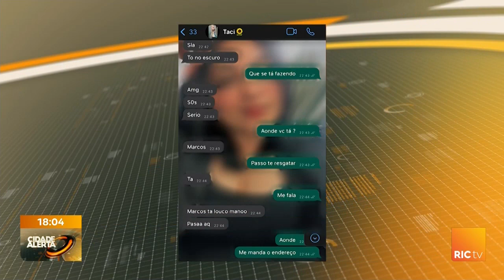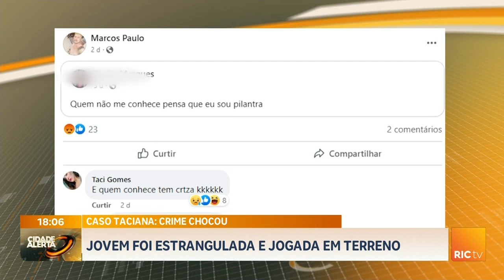Jovem foi 3strangulad4 e jogada em terreno, crime choca!